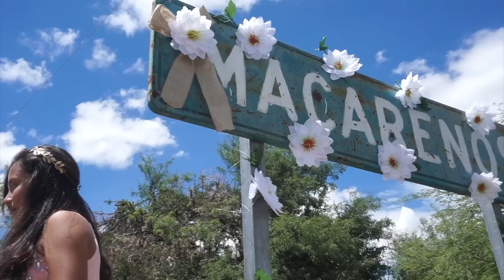VLOG: XV SELINA | GRUPO LEGITIMO | BOCAS SAN LUIS POTOSI | Juany Yasmin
This video is about VLOG: San Luis Potosi | Dia 1